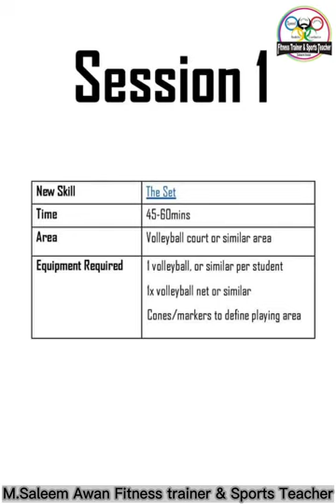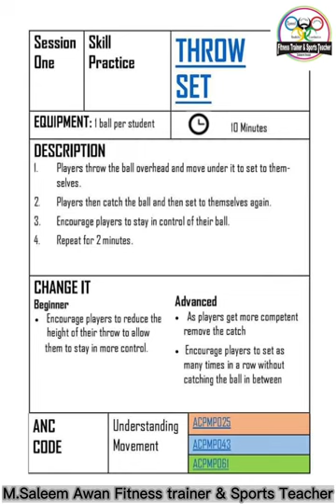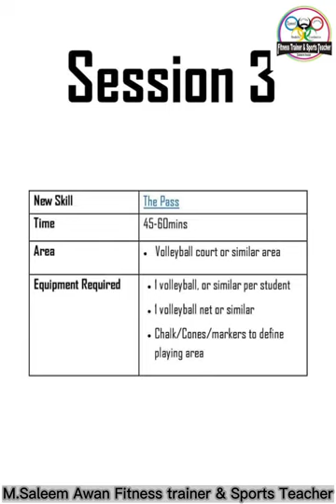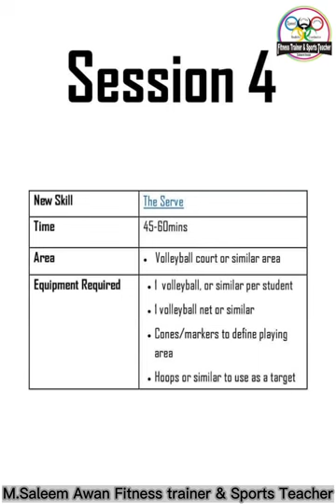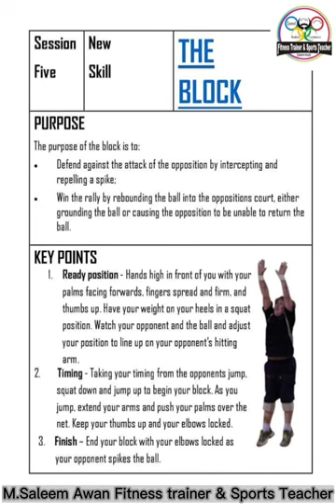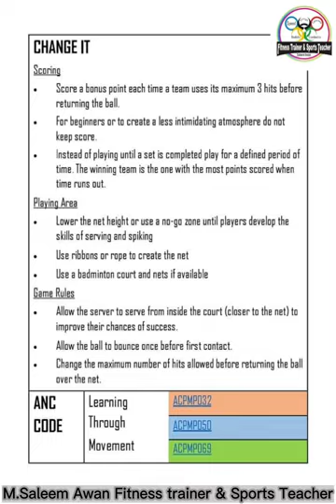Lesson plan in Sports saleemawanfitnesstrainer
Students play lots of fun sporting activities, sing a song, talk about sports equipment and read a funny story. Members get accompanying flashcards